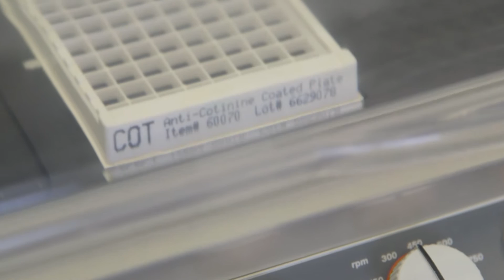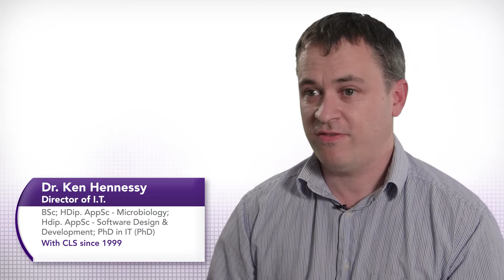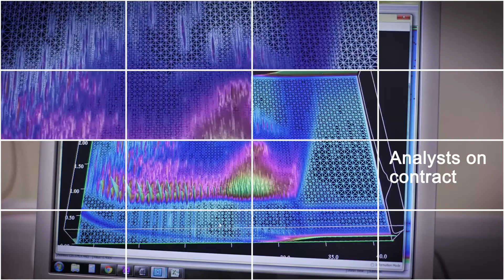CLS - Testing services and facilities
Complete Laboratory Solutions (CLS) and CLS MedPharma is the leading Irish contract laboratory provider. The company provides microbiological and analytical testing services to the pharmaceutical, medical device, food and water industries.